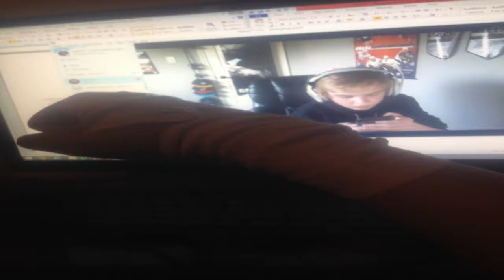MY WRIST!! (BO2~ w/Clip Fails!)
Become a Fullscreen Partner you only need 100 subscribers to be a parthner :D
Become Partners with Freedom NOW :D